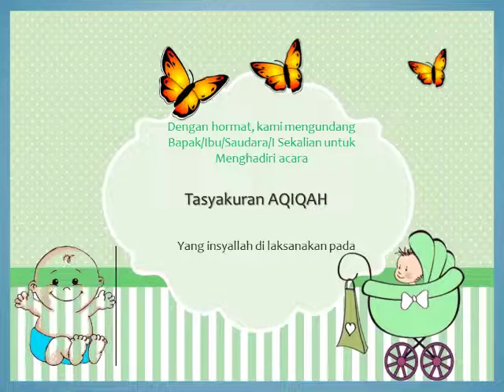undangan aqiqah Arziki adek